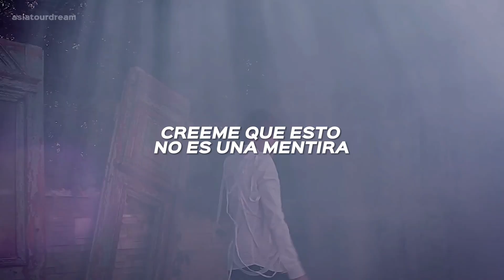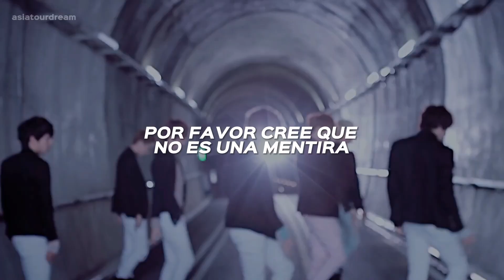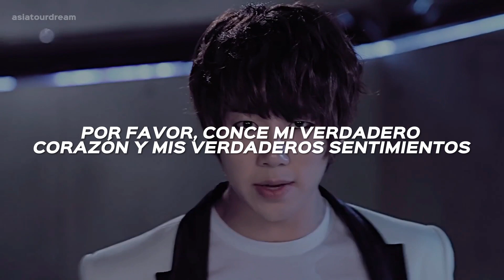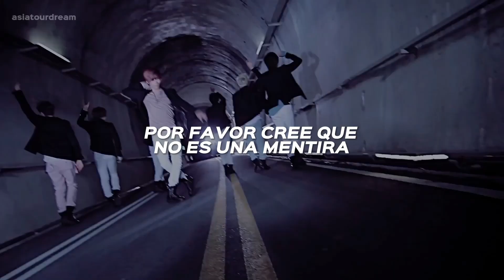U-KISS - Believe [Traducida al Español]